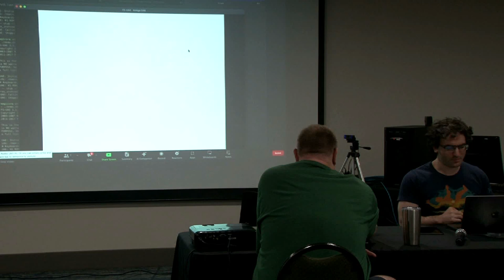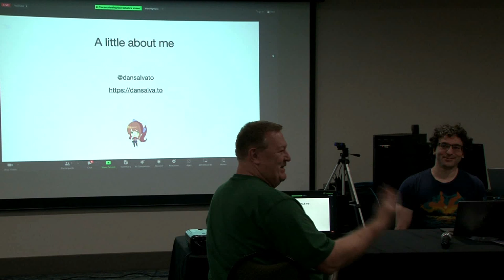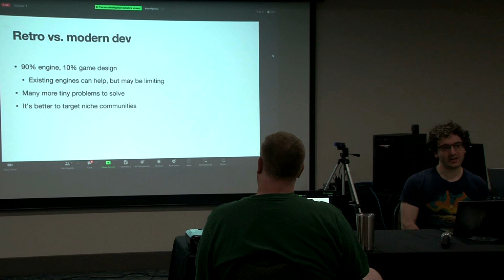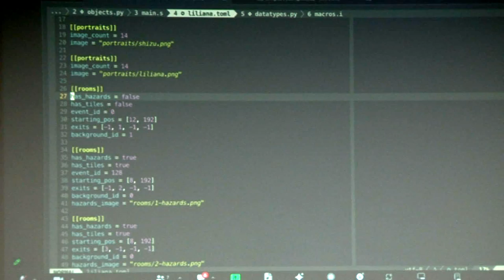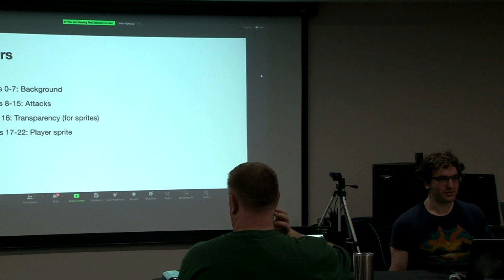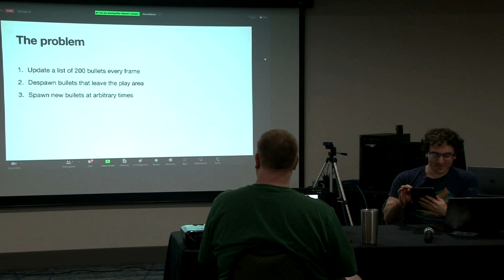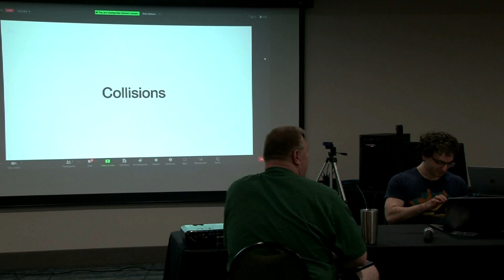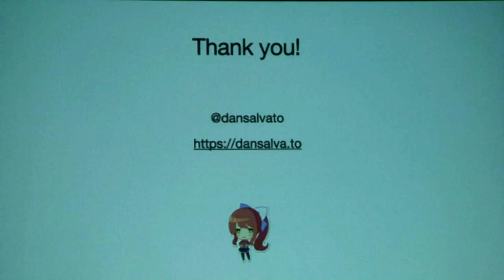Salvato and Magicore Anamola game - Amiwest Devcon 2023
Dan Salvato gives a comprehensive look at his OCS Amiga game, Magicore Anomala. To see Dan's Amiwest Show presentation of the game, go to

Filmed by Bernardo on Oct. 12 in Sacramento, California, USA.